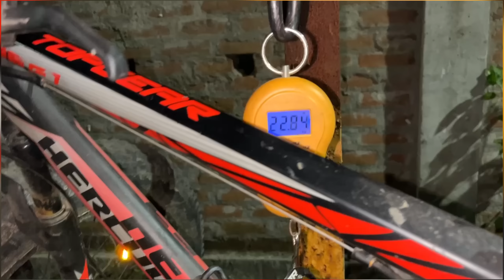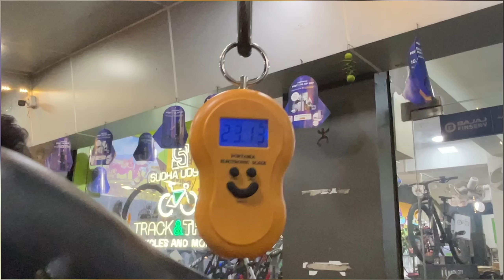Hamari cycle ka wight kitna hai ? 😲 shocking result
Vlogs
Cycle
Imranmtb